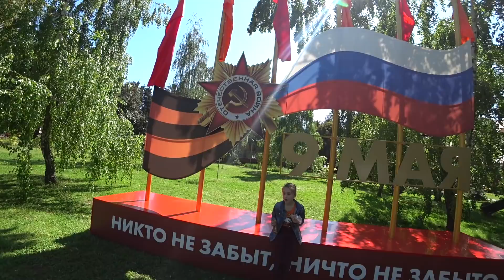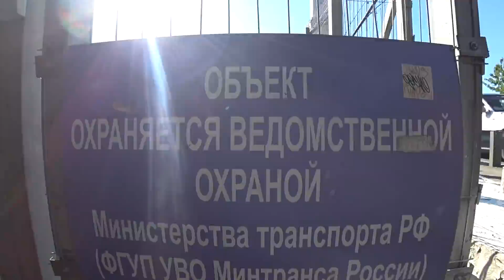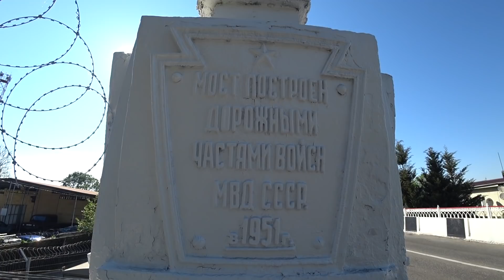АДЛЕР ☼ КУДА НЕЛЬЗЯ ..ЧТО НА УЛИЦАХ ..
АДЛЕР  3 МАЯ  2020 г.